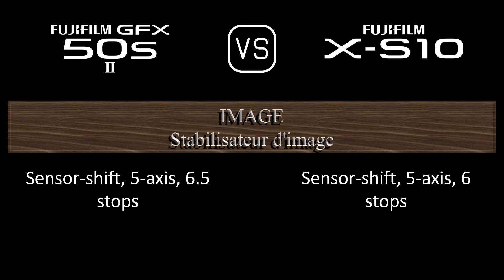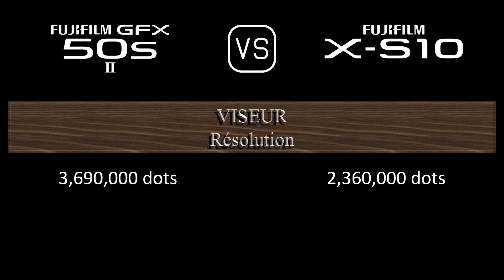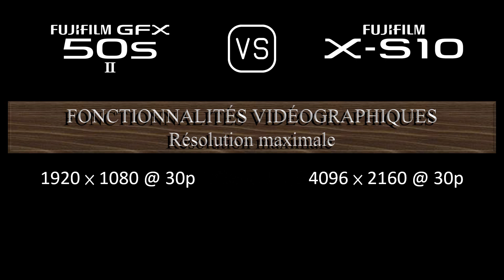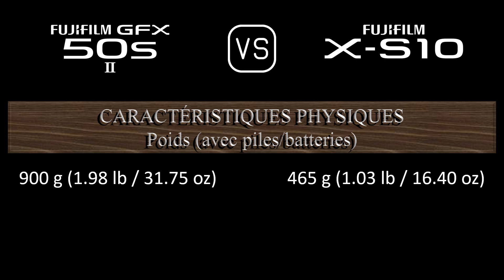Fujifilm GFX 50s II vs. Fujifilm X-S10: Une Comparaison de Caractéristiques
Cette vidéo fournit un aperçu des fonctionnalités du Fujifilm GFX 50s II et du Fujifilm X-S10 dans une comparaison de caractéristiques (comparison of specifications).

00:24 LANCEMENT
00:32 BOÎTIER
00:41 CAPTEUR D'IMAGE
01:05 IMAGE
01:21 OPTIQUE ET MISE AU POINT
01:50 ÉCRAN
02:10 VISEUR
02:26 FONCTIONNALITÉS PHOTOGRAPHIQUES
03:27 FONCTIONNALITÉS VIDÉOGRAPHIQUES
03:43 STOCKAGE
03:47 CONNECTIVITÉ
04:16 CARACTÉRISTIQUES PHYSIQUES
04:36 AUTRES CARACTÉRISTIQUES